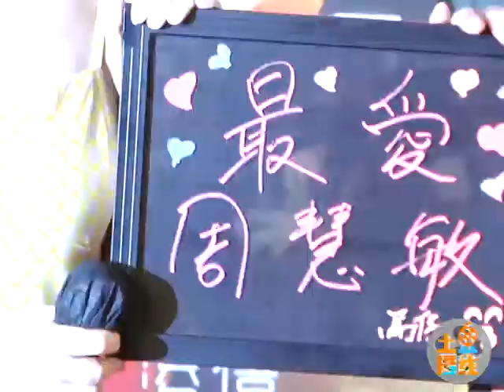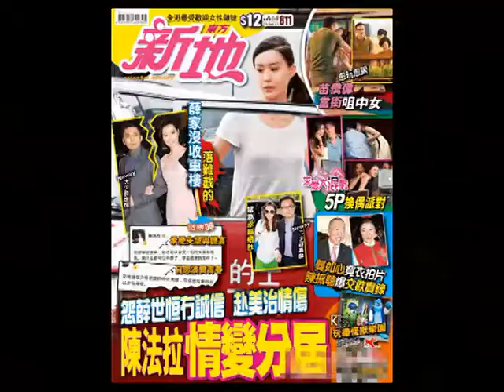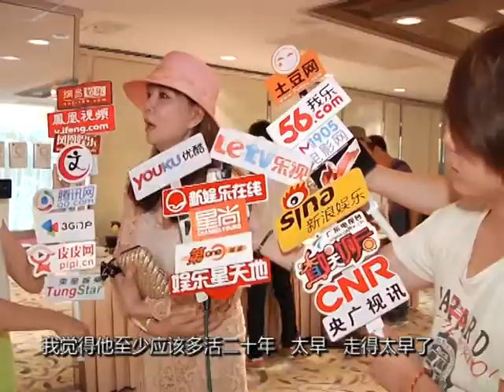马浚伟表白周慧敏直发抖 林燕妮谈刘家良辞世很惋惜